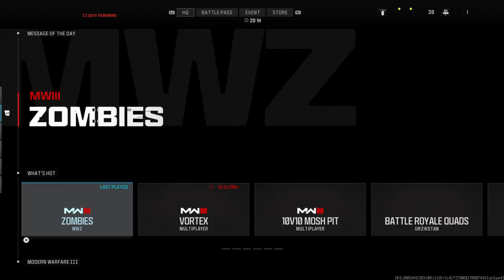Call of Duty | Modern Warfare 3 | Zombies | MWZ | Ep. 2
Getting back my lost stuff from last time.